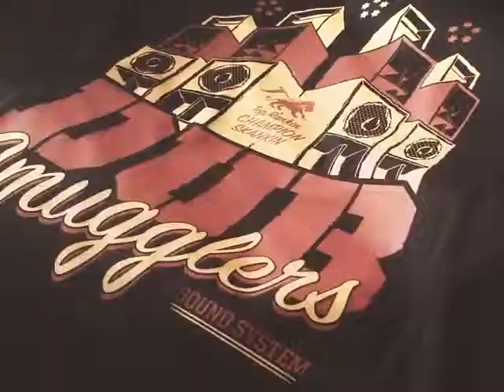Dub Smuggler Merch - 2015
Merchandise for the Dub Smugglers Sound System.
Artwork and Video by Mr Hass